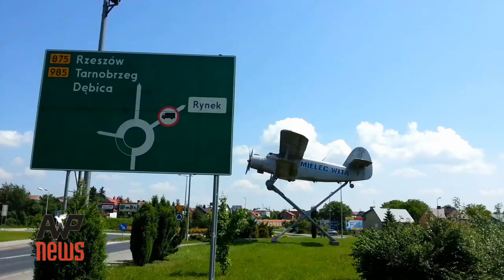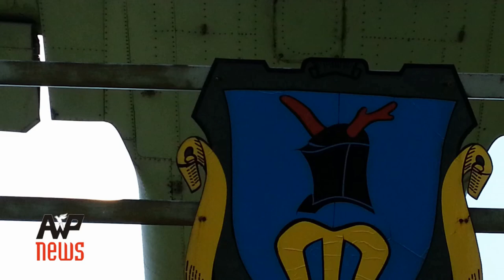Samolot An-2 "Antek" - 75 lat mieleckiego przemysłu lotniczego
An-Samolot An-2 "Antek" - 75 lat mieleckiego przemysłu lotniczego. Autentyczny samolot ustawiony jako pomnik przy wjeździe do Mielca od strony Tarnowa